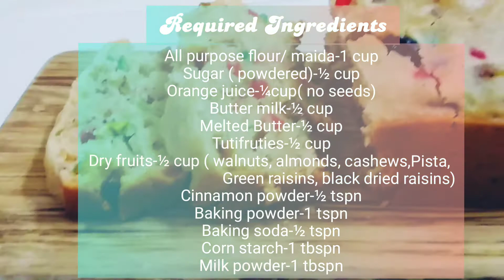సింపుల్ ఫ్రూట్ కేక్/Fruit Cake బయట నుండి తెచ్చుకోకుండా ఇంట్లో ఉన్న వాటితోనే సింపుల్ గా కేక్ చేయండి